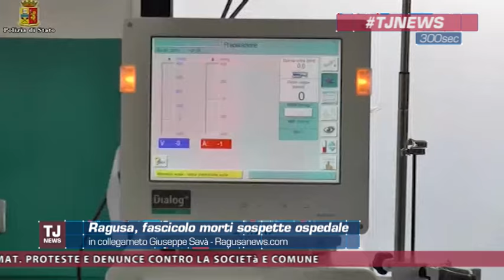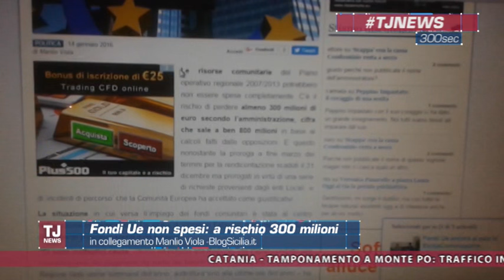Servizio 14 01 2016